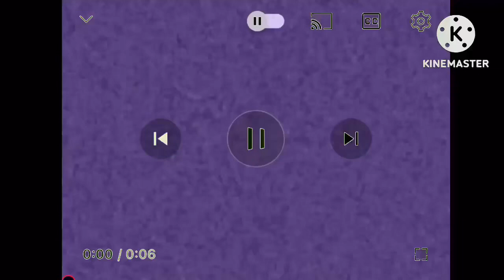Klasky Csupo In The Real G Major 4 (iPhone Version)